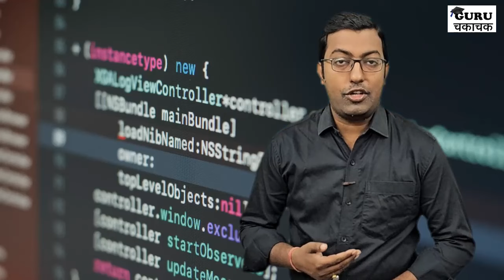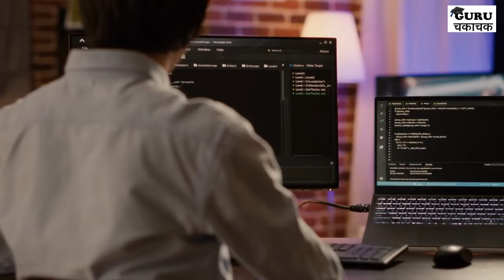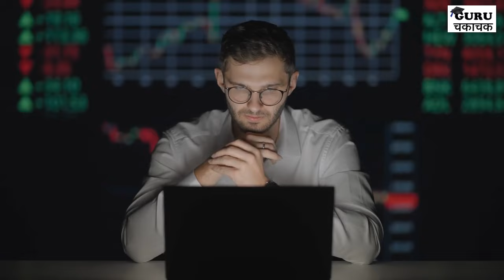BCA and B.Sc Computer Science में क्या अंतर है ? || BCA Vs B.Sc CS || Guru Chakachak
Dosto is video me bca and bsc computer science me difference ko bataya gaya hai. video dono course se related sari jankari di gayi hai. video ko last tak dekhe. Thank You.